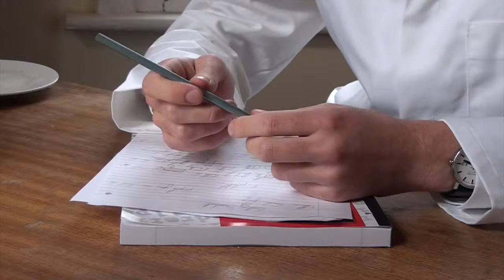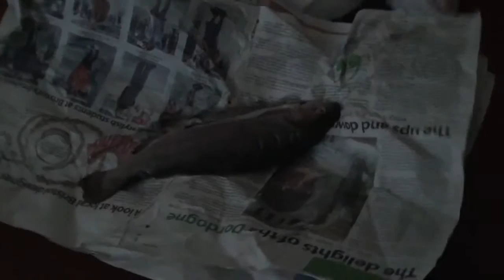Bristol Revunions : Cream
The Bristol Revunions offer a selection of the very best sketches from their 2015 Edinburgh show Cream

The multi award-winning Bristol Revunions return for their seventh year at the Fringe with a fresh dollop of sketches, poems, music and bows.

Philip's joined an esteemed poetry club, and offers up his take on the general election. Directed by William Pope with Alison Cowling.

The latest sketch from the Bristol Revunions exploring the inner workings of a somewhat bizarre parish council.